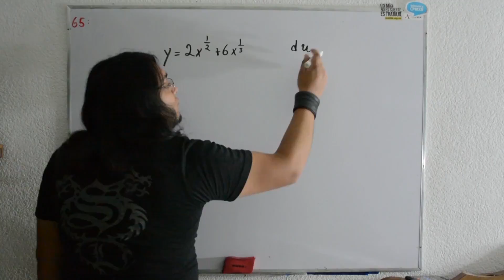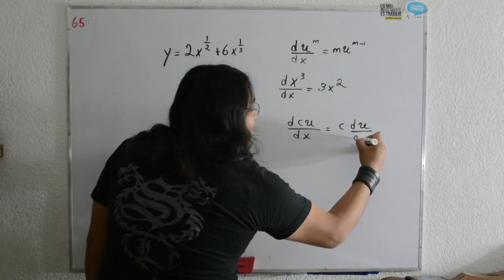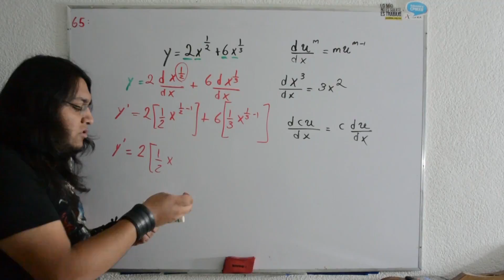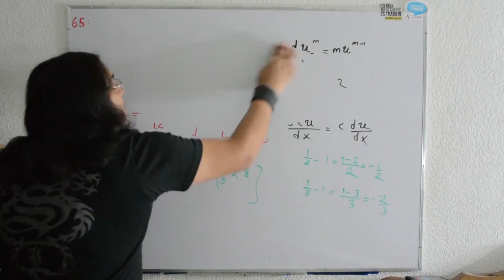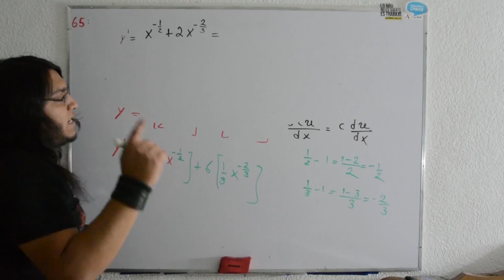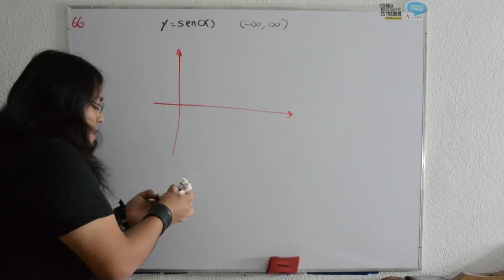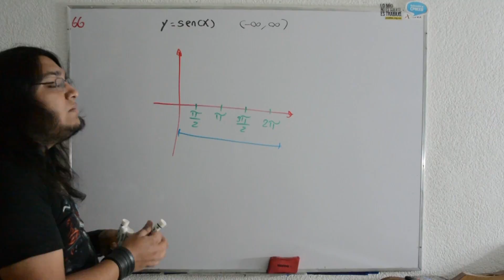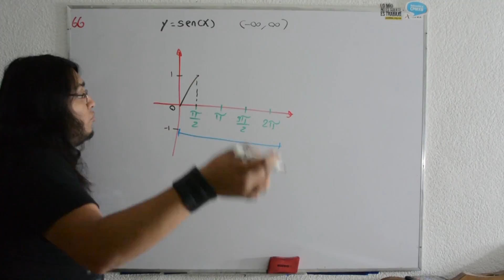Guía UNAM 2018 Matemáticas (65-66) Área 2 Ciencias biológicas, químicas y de la salud